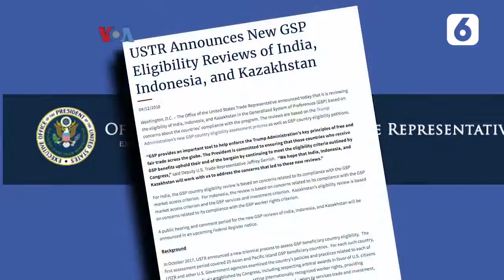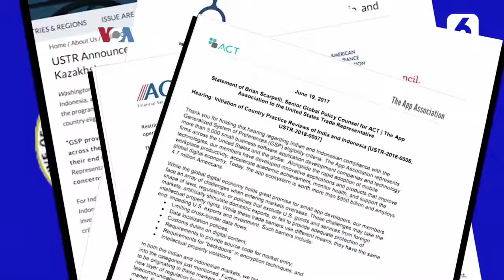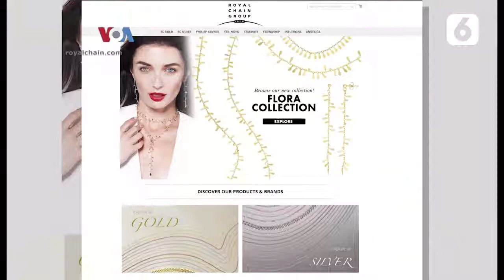Kalangan Bisnis AS Sambut Pembebasan Tarif Bea Masuk Sebagian Produk Indonesia - Liputan6.com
AS telah memperpanjang status Indonesia sebagai penerima fasilitas Generalized System of Preferences (GSP) atau pembebasan tarif bea masuk bagi sebagian besar produk ekspor asal Indonesia. Kalangan bisnis di AS menyambut langkah ini, sementara Menko Kemaritiman dan Investasi Luhut Binsar Pandjaitan, sebagai utusan khusus Presiden Joko Widodo, menyampaikan terima kasih kepada Presiden AS Donald Trump atas kerjasama dan kebijakannya yang menguntungkan perdagangan Indonesia.